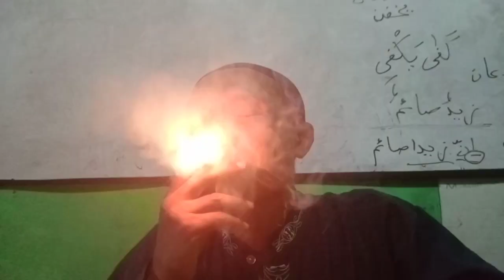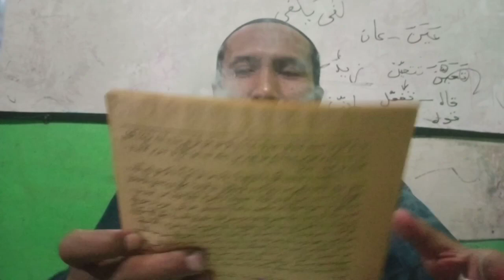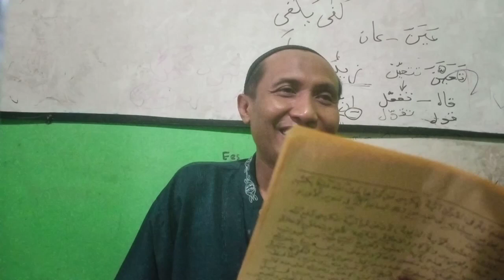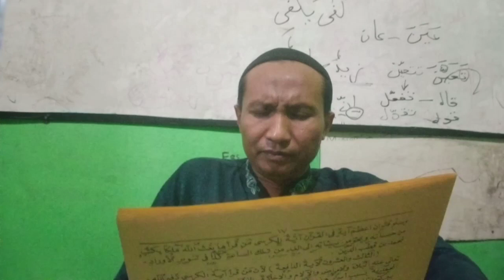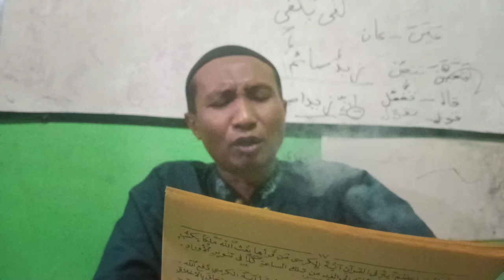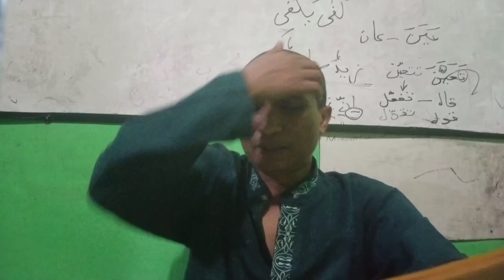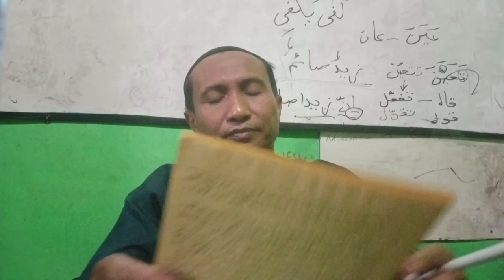Berkah doa setelah membaca Ayat kursi.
Doa